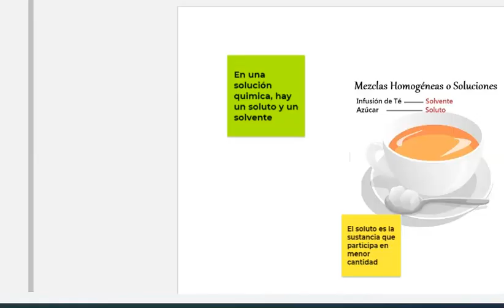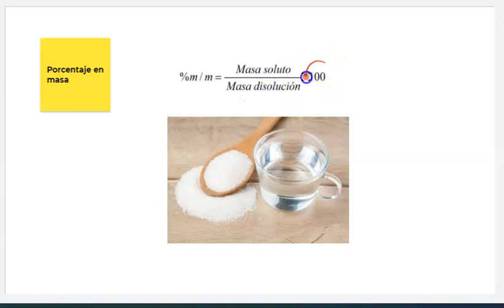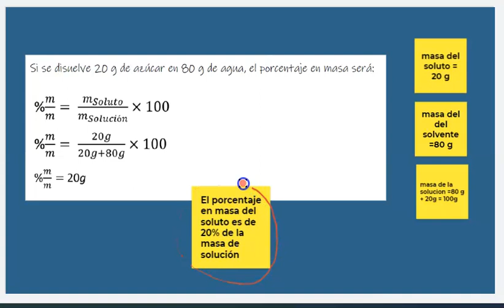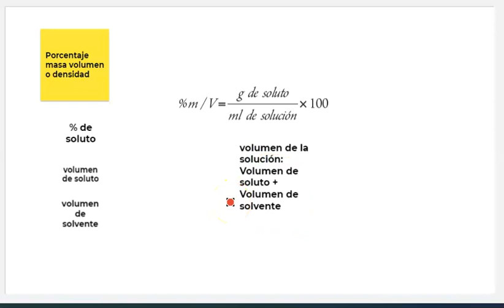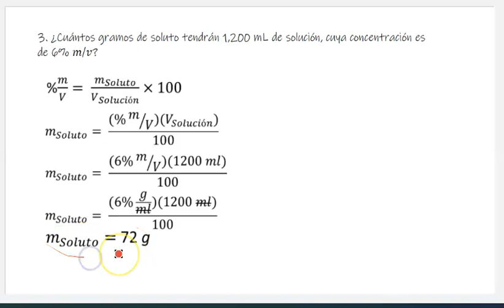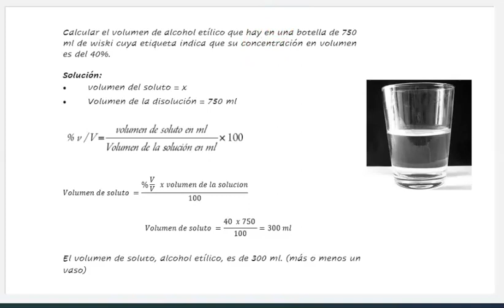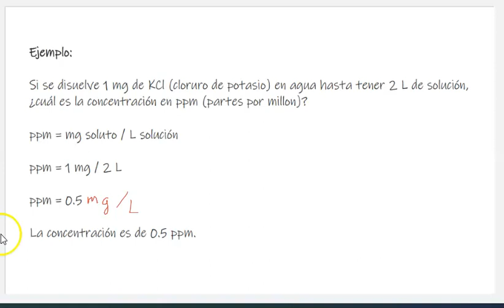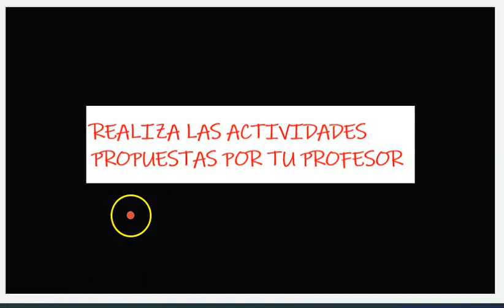UNIDADES FISICAS DE CONCENTRACION 1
Apoyo para estudiantes de educación media